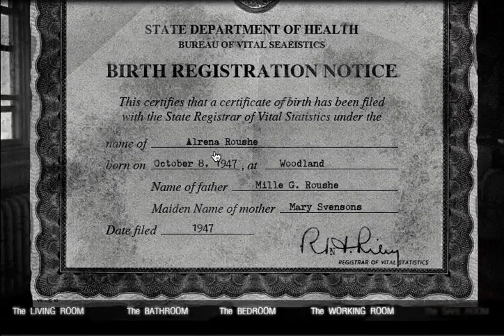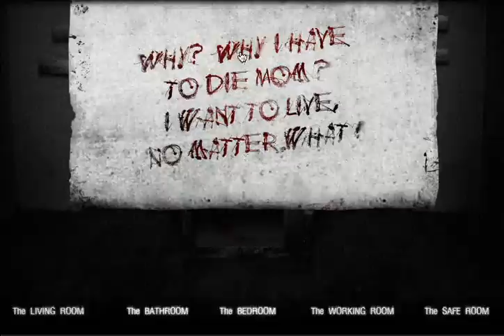The House 2 Part 3 w/ TheWuss- Did I Win?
Thanks for all your support :3